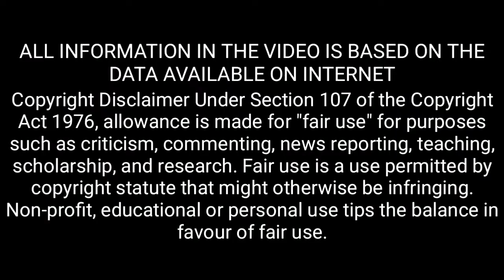Bigg Boss सफलता की कहानी |Bigg Boss Success Story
◾ Hello Guy's ◾

About This Video - Bigg Boss Success Story.

►Creator *AamirSuhailAnsari*

▶SUPPORT ME◀

▶This Is An All Work Of Aamir Suhail Ansari◀

Music Credit -
►Bird Food by DJ Freedem

Powered by :
Aamir Suhail Ansari